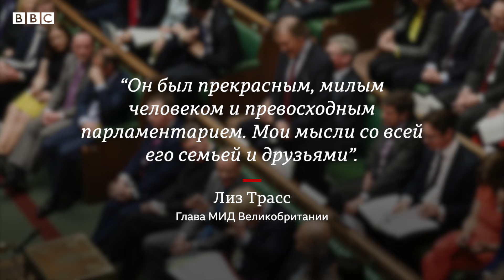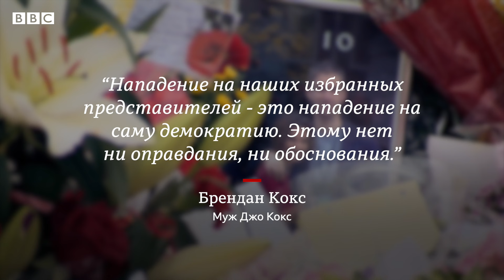Убит британский депутат Дэвид Эмесс после нападения с ножом | Новости Би-би-си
Депутат британского парламента, пострадавший от ножевых ранений во время нападения в пятницу, скончался.